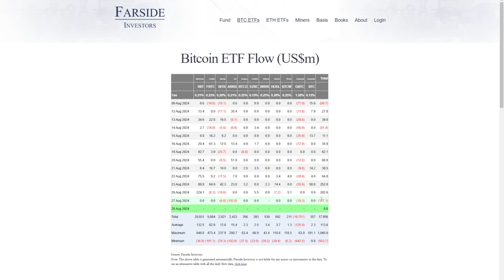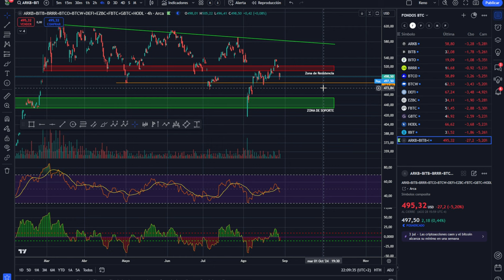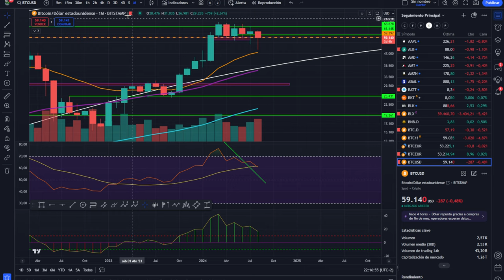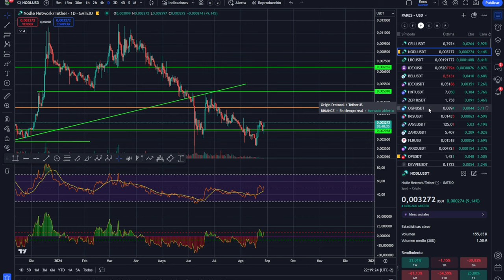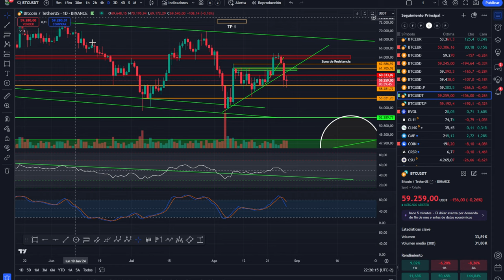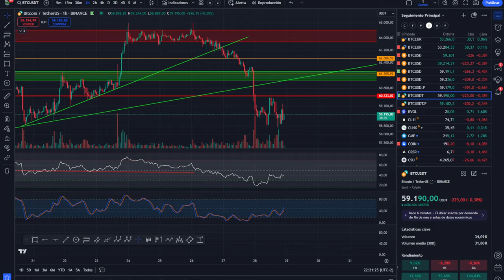💥💵 BITCOIN ESTA VELA INDICA FUERTE REVERSIÓN EN EL PRECIO 💵💥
0:00:00 Presentación
0:01:23 BITCOIN VELA DE REVERSION
0:02:47 El retroceso es BUENO
0:05:07 Análisis de bitcoin y altcoins